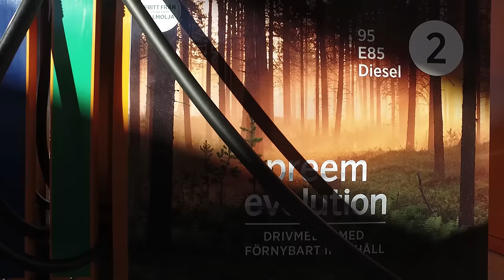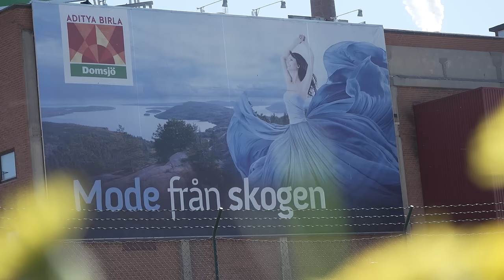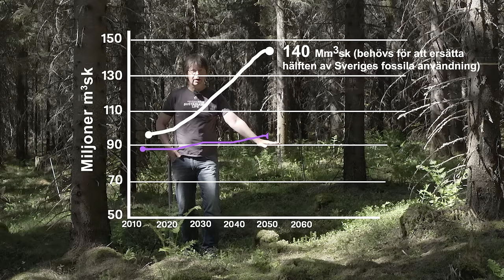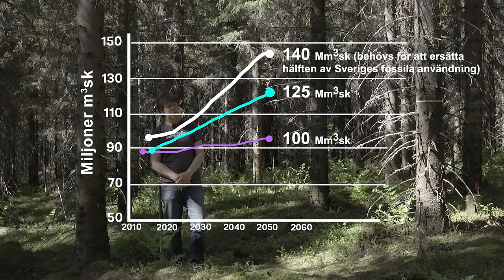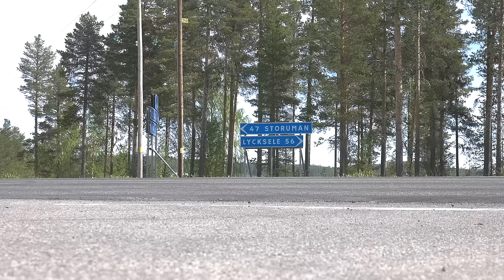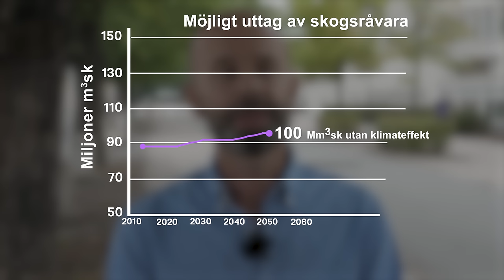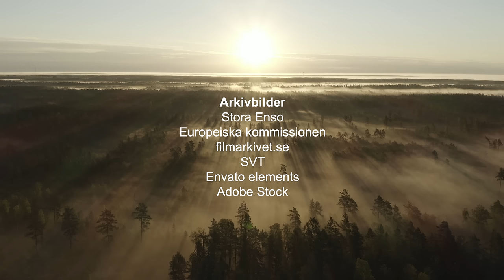Skogen - räcker den?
Klimatutmaningen gör att förväntningarna på skogen växer snabbare än själva skogen. Allt det man kan göra av olja går att göra av skog, säger en del, och listan är lång över fossila produkter som nu ska ersättas av träbaserade versioner. Andra menar att skogen ska bevaras, för att säkra såväl biologisk mångfald som människors möjligheter till ett rikt friluftsliv.

Klimat, biologisk mångfald, friluftsliv, energi, förnybara material och en levande landsbygd - allt har med skogen att göra. Det är utgångspunkten för forskningsprogrammet Future Forests som sammanfattar sina rön i sex kortfilmer. Övriga filmer i serien Vi måste prata om skogen:

Samtalet om skogen har redan börjat på på Facebook och Instagram under hashtaggen Vimåsteprataomskogen.